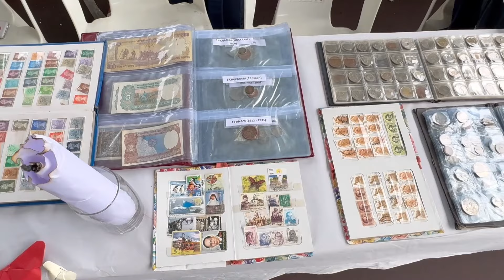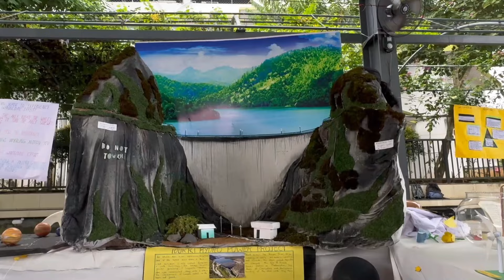Sapientia 2024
Education Exhibition